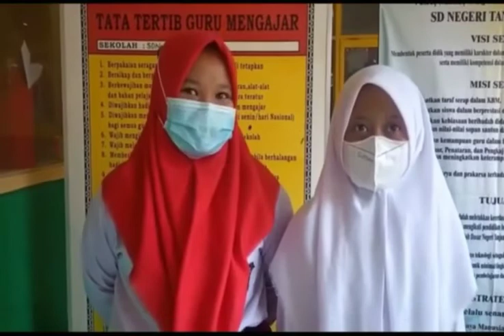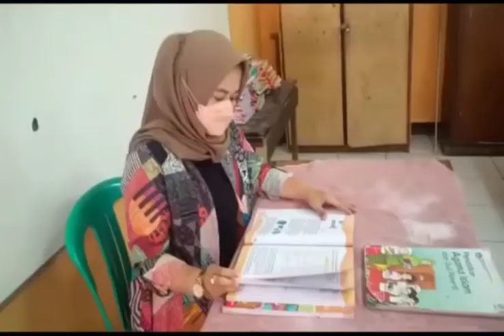KEGIATAN PTMT SDN TANJUNGSARI 1 WIL PEND KEC CANGKUANG KAB BANDUNG AGUS BR HDAS TV